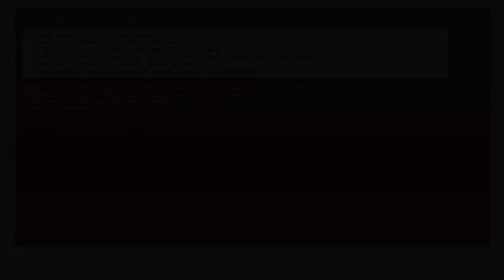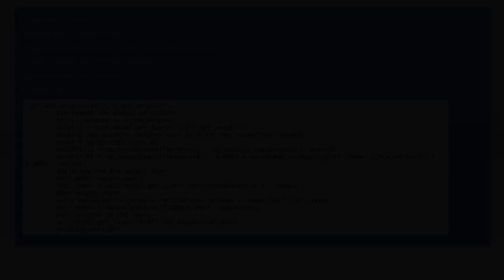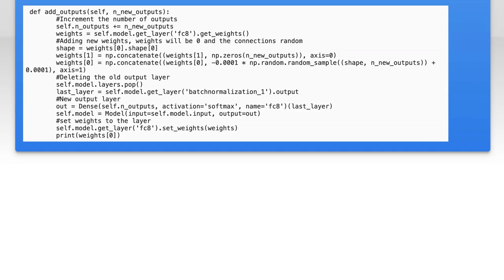Adding new nodes to output layer in Keras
python-3.x: Adding new nodes to output layer in Keras

Related to: python-3.x, neural-network, deep-learning, keras